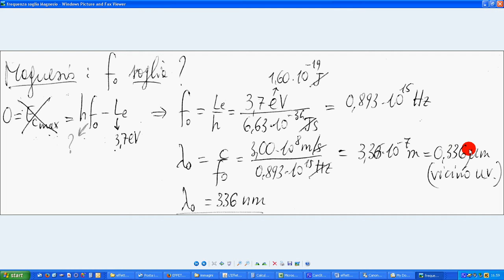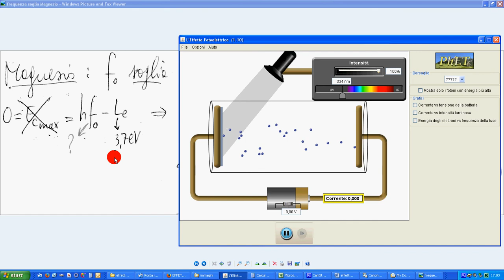20 frequenza soglia Magnesio